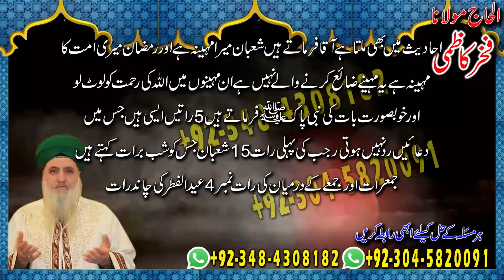Amil baba in Pakistan | Rehmatoon Aur Barktoon ka Wazifa | Fakhar Kazmi